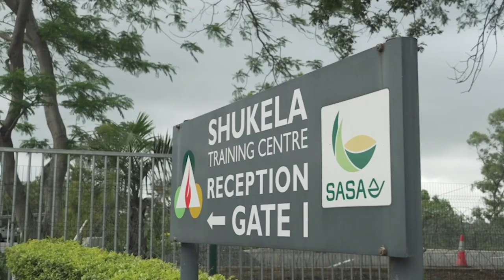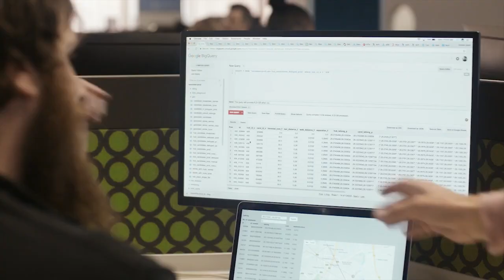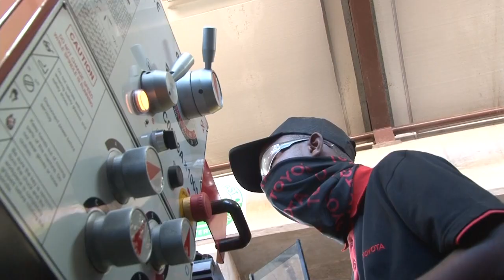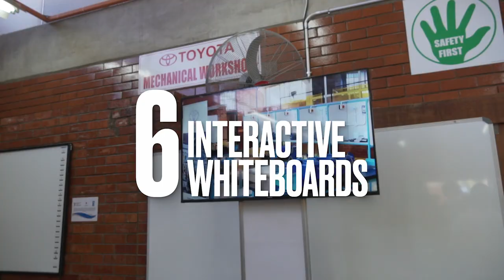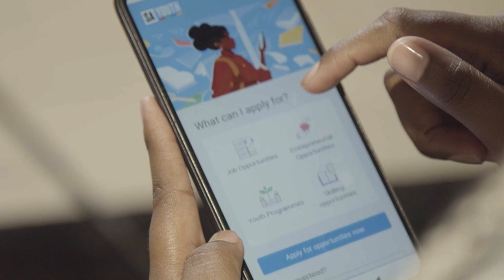Impact Report: UNDP upskills youth and women in the automotive sector in South Africa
The Department of Higher Education and Training (DHET), together with the United Nations Development Programme (UNDP) South Africa and the Government of Japan (GoJ), have collaborated to promote youth empowerment through a project to advance vocational training in line with South Africa’s development priorities. The “Automotive Training and Re-Skilling in the Post-COVID Economic Recovery for Vulnerable Youth and Women in South Africa” project supports the Coastal KZN College (Swinton Campus), Tshwane South College (Pretoria), and Northlink College (Cape Town).